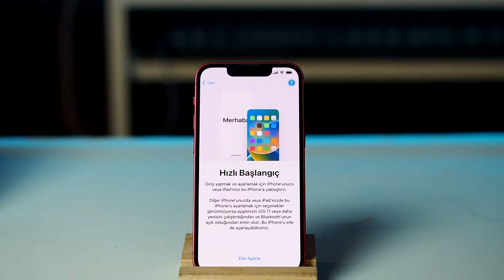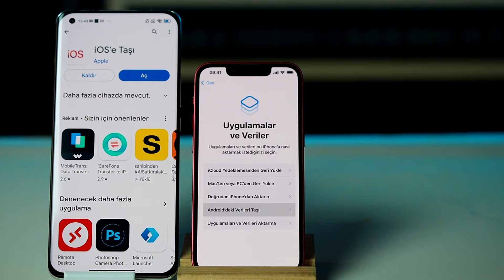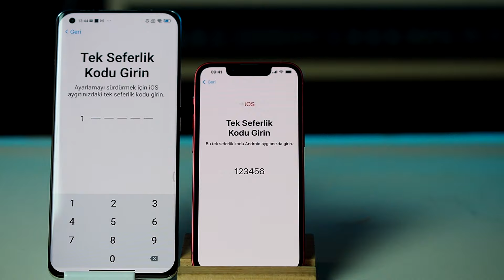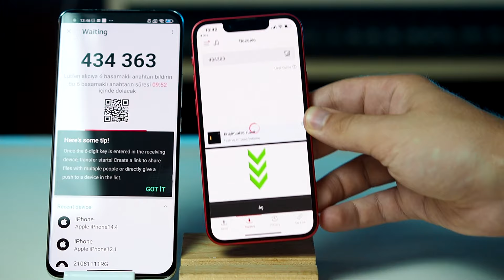Android 'den iPhone’a Geçiş | KOLAYCA Tüm Verileri iPhone’a Aktarma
Androidden iosa geçiş sürecinde androidden iosa wp aktarma veya androidden iphonea fotoğrafları aktarma gibi işlemleri iphone kurulumu yaparken rahatlıkla yapabilirsiniz. Android whatsapp mesajlarını iphonea aktarma işlemini sadece iphone kurulumu yapma işlemi sırasında yapılabilir. Bu nedenle iOS’a taşı uygulaması üzerinden bu işlemleri kolaylıkla yapabileceğiniz yöntemler bulunuyor. Ayrıca iphone geçiş sırasında andoridden isoa fotoğraf aktarma işlemi için iki seçeneğiniz bulunuyor. Bunlardan biri iosa taşı uygulaması ile tüm fotoğraflarınızı iphonea aktarma işlemi iken diğeri ise Google Fotoğraflar uygulamasını kullanarak fotoğraflarınızı yedeklemektir.

Google fotoğraflar uygulamasını kullanarak androidden isoa geçiş sürecini dahada hızlandırabilirsiniz. iphonea veri aktarma seçeneği yerine andoridde bulunan Google Fotoğraflar uygulaması ile fotoğraflarınızı yedekleyebilir ve daha sonra uygulamayı iPhone cihaza yükleyip fotoğraflarınıza o iekilde ulaşabilirsiniz. Andoridden iphonea veri aktarma işlemi bu şekilde daha hızlı olacaktır.

Andorid telefondaki whatsapp mesajlarını iphone telefona aktarma işlemi ise mutlaka yapılmalı. Android wp mesajları iosa aktarma seçeneği sadece iphone kurulumunda veri aktarma işleminde yapılabilir. Bunun dışında whatsapp mesajlarını iphonea aktarma işlemi yapabileceğiniz başka bir seçenek yok. İosa taşı uygulaması ile whatsapp sohbetlerinde fotoğrafları iphonea aktarma işlemi yapabilirsiniz. Yani androidden iosa wp aktarma seçeneği ile sadece sohbetler değil sohbetlerin içerisinde fotoğraf ve videolarda aktarılır.

Andoridden iosa geçiş sürecinde andorid rehberi iphone aktarma işlemide oldukça basit ve zahmetsiz.

Android uygulamalarını iosa aktarma işleminde ise durum biraz farklı. Bu taşıma işleminde sadece uygulamalar yüklenir ancak uygulamalardaki hesaplarınız ilerlemelerinizin hiç biri aktarılmaz. Hesaplarınıza tekrar giriş yapmanız gerekir.

yeni telefona herşeyi aktarma,
eski telefondan yeni telefona veri aktarma,
eski telefondan yeni telefona rehber aktarma,
eski telefondan yeni telefona uygulama aktarma,
samsung yeni telefona veri aktarma,
samsung eski telefondan yeni telefona aktarma,
samsung veri aktarımı,
samsung yeni telefon kurma,
samsung smart switch nasıl kullanılır,
samsung smart switch,
samsung telefon clonlama,
samsung telefon klonlama,
telefon veri taşıma,
telefon veri aktarma programı,
eski telefondan verileri yeni telefona aktarma,

Yeni Samsung Telefonda Eski Telefonda ki Verileri Aktarma
eski telefondan yeni telefona aktarma
eski telefonda ki bilgiler yeni telefona nasıl aktarılır,
eski telefondaki uygulamaları yeni telefona aktarma android,
telefondan telefona veri aktarma,
samsung veri aktarma programı,
samsung smart switch nedir
smartswitch kullanımı,
yeni telefona her şeyi aktarma,
yeni telefona verileri kaybetmeden taşıma,
phone clone uygulaması,
eski telefon veri aktarımı,
samsung eski telefondan veri alma,
yeni samsung cep telefonuna eski telefondan veri aktarma,